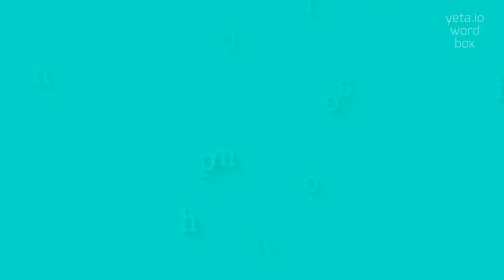How to say "nonisomorphic"! (High Quality Voices)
Watch in this video how to say and pronounce "nonisomorphic"!